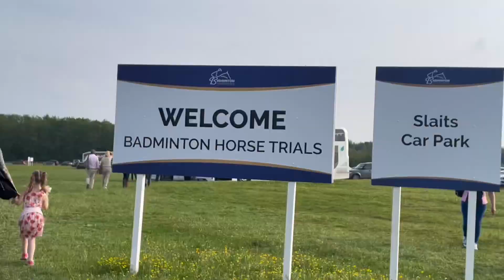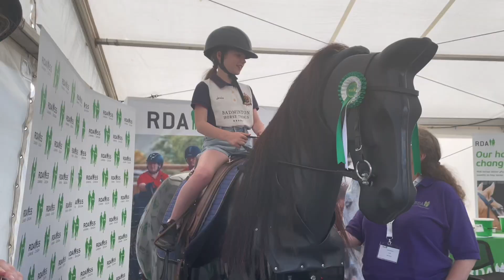Badminton Horse Trials 2024 ! xc day ❤️